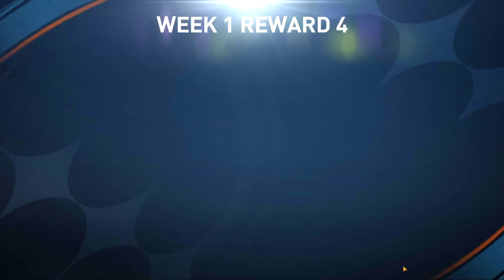Fifa Mobile Gameplay Part 168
Fifa Mobile No Commentary Gameplay

Thank you to whoever is reading this. I can make these videos because of you. If you want to support me more, you can be a subscriber. This way, you can see the new videos as soon as possible and make me happy.

Build an Ultimate Team™ of your favorite soccer stars and kickoff your journey to the FIFA World Cup™ in EA SPORTS™ FIFA Mobile today.

The new ‘23 season is here! This update includes updated players, kits, clubs and leagues to reflect the real world 22/23 soccer season! With over 15,000 authentic soccer stars to choose from including world-class talent like Kylian Mbappé, Christian Pulisic, Vinicius Jr and Son Heung-min, plus 600+ teams including Chelsea, Paris SG, Real Madrid, Liverpool and Juventus.

Relive the world‘s greatest soccer tournament. FIFA Mobile is the only licensed FIFA World Cup 2022™ mobile game where you can replay the official tournament brackets with any of the 32 qualified nations.

Build your dream team in FIFA Mobile - collect Player Items and put your favorite soccer stars to the test. Score goals with some of the world’s best players as you level up a team of soccer superstars. Compete against the best in pvp modes, including Head-to-Head, VS Attack and Manager Mode.

BUILD YOUR ULTIMATE TEAM WITH STAR PLAYERS FROM THE BIGGEST LEAGUES & TOP TEAMS, INCLUDING:
Premier League - Virgil van Dijk, Son Heung-min, Kai Havertz & Christian Pulisic
LaLiga Santander - Vinicius Jr, Pedri, João Félix
Bundesliga - Jude Bellingham, Alphonso Davies
Serie A TIM - Dušan Vlahović

- Score big with world soccer ICONs like Paolo Maldini, Ronaldinho, & more
- Soccer legends from over 30+ leagues will level up your dream team from fan-favorite to a UEFA Champions League contender